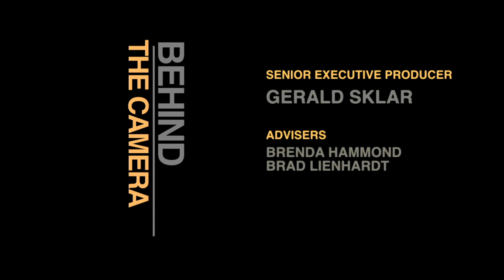Mobile Giving Foundation- Jim Mannis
bnetTV speaks with Jim Manis of the Mobile Giving Foundation at the 2012 MMA Forum held in New York.